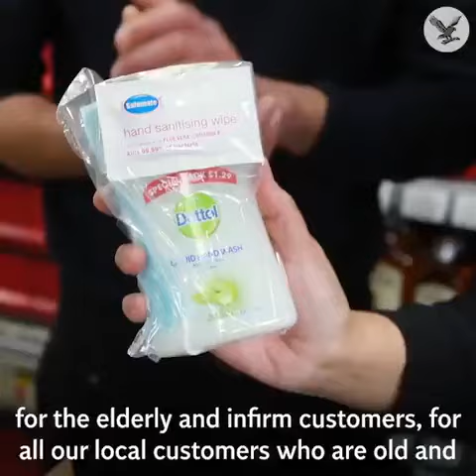A Shop in Scotland is Giving Free Sanitizer to fight with Coronavirus - People Helping Coronavirus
Support - TheGreatests

hollywood whatsapp status,
hollywood status,

Thanks...